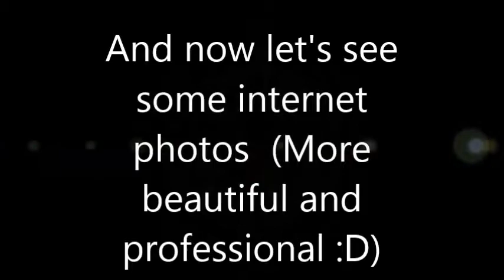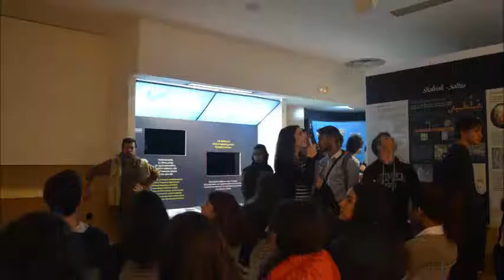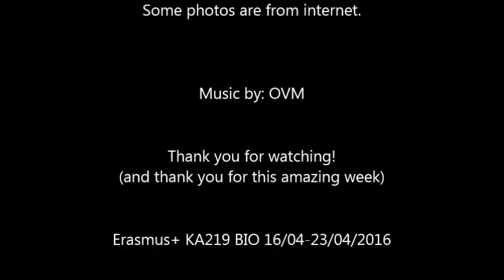Photo Reportage about Marismas del Odiel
Last chance- preserving biodiversity for future generation
Erasmus+ project